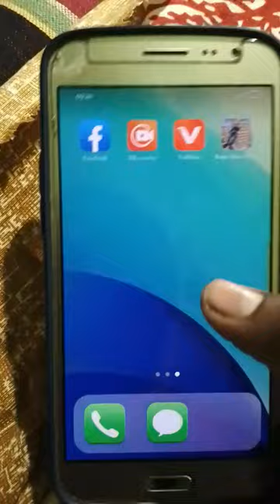Samsung j2 pro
aftab ansari
agni 5 missile test video
akshara singh mms viral news
alan walker songs
all movie in tamil
all new south movie 2019 hin
angela
arabic songs
arıx
asmr
baalveer returns
badge 99 shayari
badminton
bambu lab x1 carbonbass boosted punjabi songs
best mobile cleaner app
best ram cleaner for android
bharat ka baccha baccha dj remix
bhojpuri song
bhoot
big ticket today
blackpink
bollywood movies
bommalu
brahmastra video song
brazilian vibes
bts
buji kanna love today songbass boosted punjabi songs
bhojpuri song
bhoot
big ticket today
blackpink
bollywood movies
bommalu
brahmastra video song
brazilian vibes
bts
buji kanna love today songchappa chappa chappa
chocolates
cid
cirkus full movie in hindi
codes for blox fruits
codm
cold coffee
comedy badhiya si
concert de debordo leekunfa
coolpad phone
crafty hype
crayon drawing
csk pudi pudi
daku